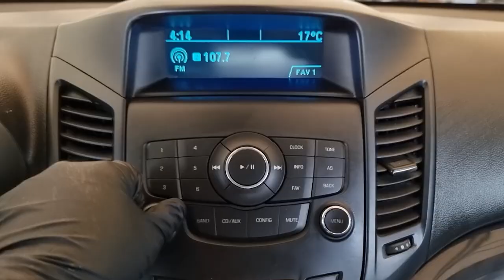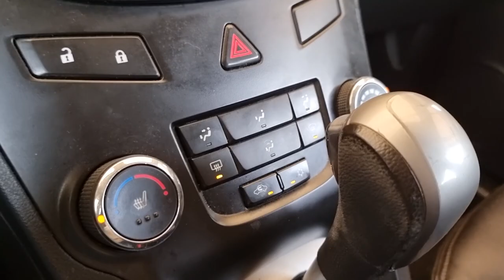2015 Chevrolet Orlando used car export (FK004812) carwara, 카와라 올란도 수출